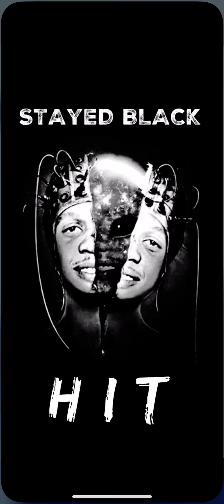H I T- Sooo Ohhh(Prod. PK Beats)